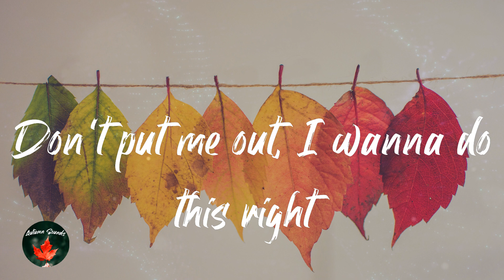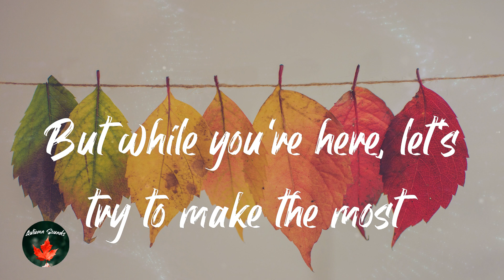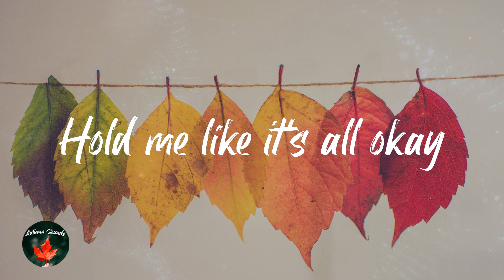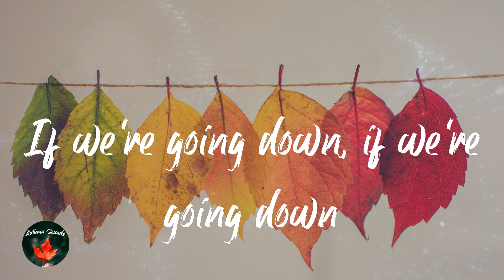B3N ft Bella Thorne - Up In Flames (Lyric video)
Lyrics Up In Flames - B3N ft Bella Thorne